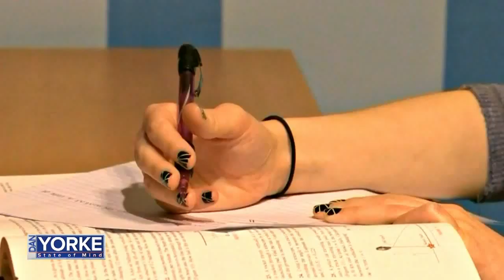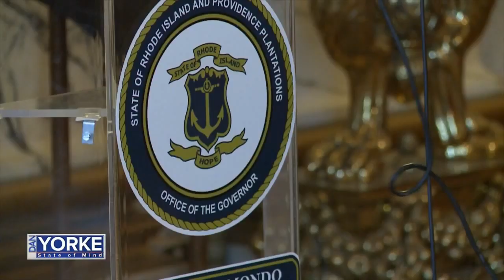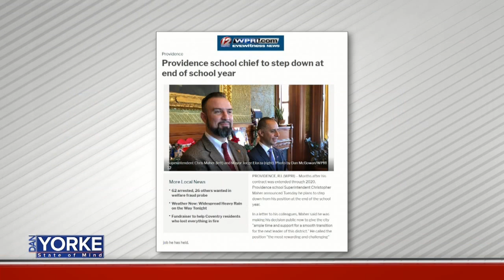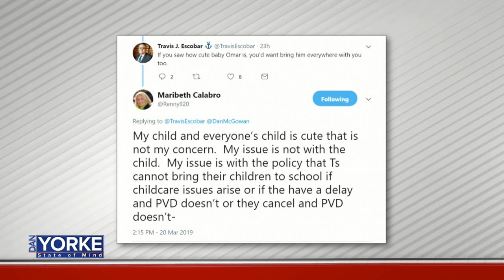3/22: WPRI's Dan McGowan talks new education commissioner and more on State of Mind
3/22: WPRI's Dan McGowan talks new education commissioner and more on State of Mind